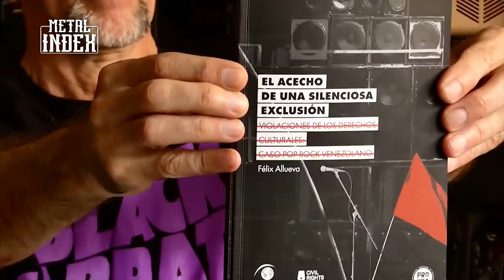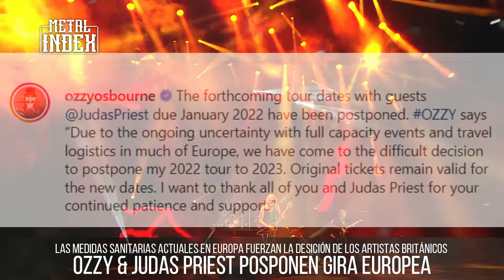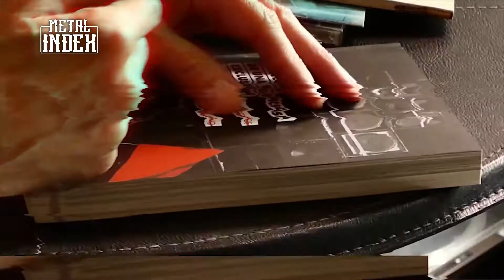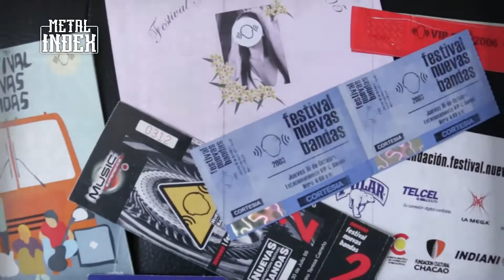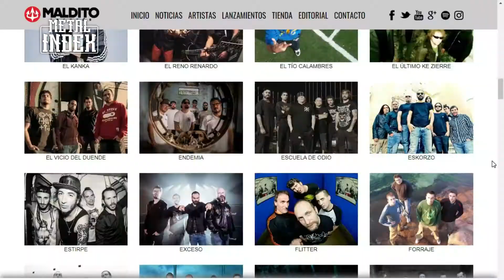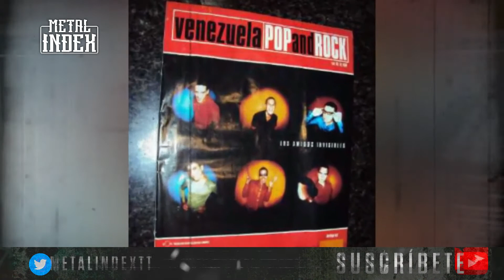NOTICIAS METAL INDEX # 12: SION - OZZY - THE OCEAN - GREEN CARNATION - NUEVAS BANDAS (ven) Y MÁS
En esta nueva edición de Nopticias Metal Index interesantes noticias de bandas como Ozzy Osbourne y Judas Priest; El nuevo proyecto SION de Howard Jones y Jared Dines; la fundación Nuevas Bandas en Venezuela hacen dos lanzamientos de lujo y mucho más.

Sigue a nuestro amigo Kike en su canal El Lokal Del Lukro.

Si deseas asesoramiento para mejorar o crear nuevos temas tanto para tu banda como contenido audiovisual comunícate con nuestro Ingeniero en Sonido Carlos Miguel Pérez a través de su empresa METALMANIACO PRODUCCIONES;

Si quieres tips para darle una mejor vista a tus proyectos de YouTube o crear Banners para tu imagen publicitaria, comunícate con nuestra amiga Luz Navas gerente de KREATIVA GRAFICA